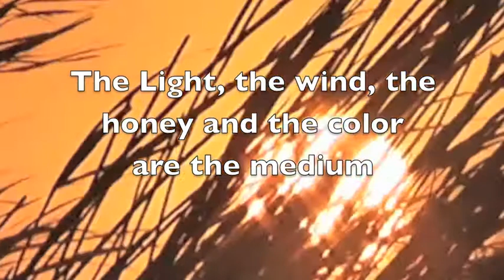Mieren aquarel 8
Op het Griekse eiland Paros heb ik midden op een vel aquarelpapier honing gelegd. Daarom heen een plas water met aquarelverf. De mieren willen naar de honing. Met takjes, zaadpluimen en blaadjes bouwden ze dijkjes om bij de honing te kunnen komen. Zo creëerden ze met het materiaal en hun pootjes een aquarel. Toe het water verdampt was, was de aquarel klaar.